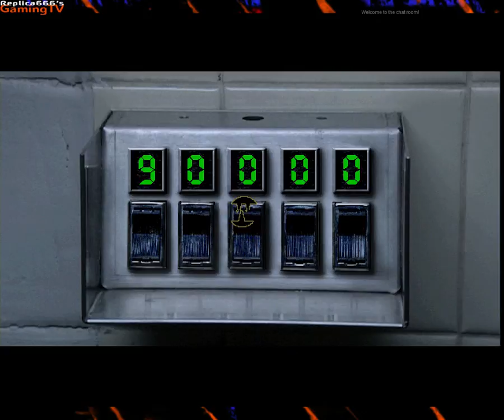Let's Play Retro: Phantasmagoria 2 [german] #08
In Folge 8 ist wieder mal alles dabei, was das Trash-Herz höher schlagen lässt. Curtis erforscht das Labor im Donner-Gebäude, unterhält sich über einen Computer mit Wesen aus der "Schwelle", wird von Therese im Borderline sexuell vorgeführt, woraufhin sie ermordet wird.